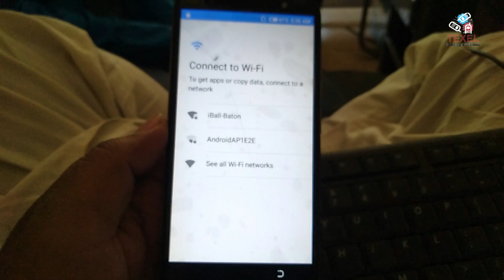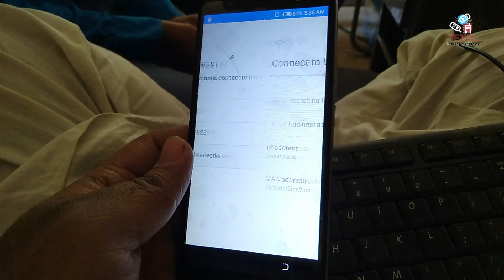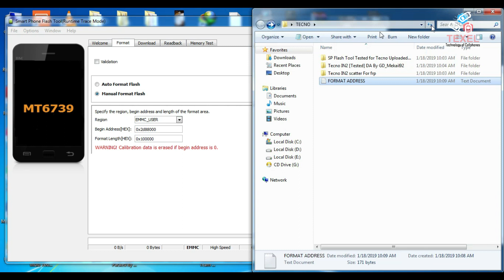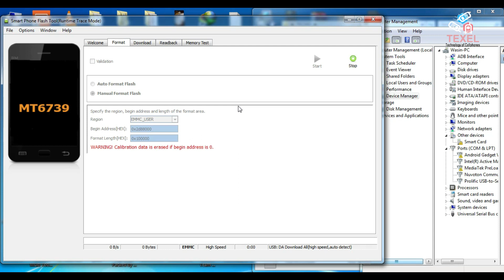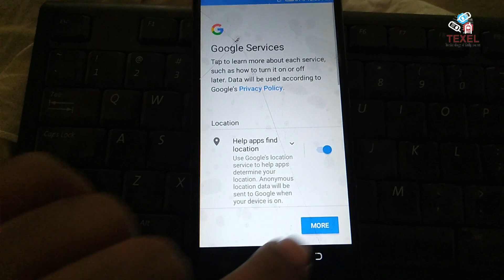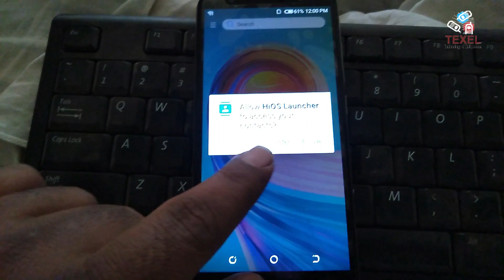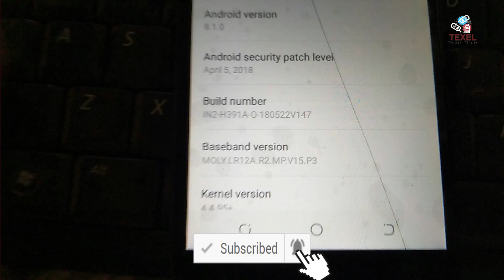Tecno iN2 MT6739 gooogle account without box SP Flash Tool Method just 15 kb file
☞FEES: 15,000/-
☞VERSION UPGRADING
☞DEAD BOOT REPAIR
☞ROOTING